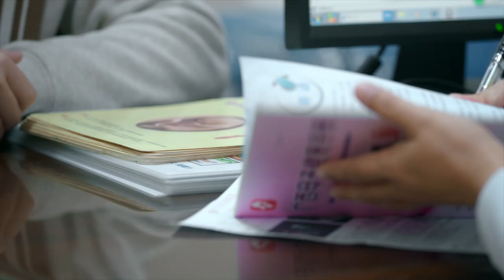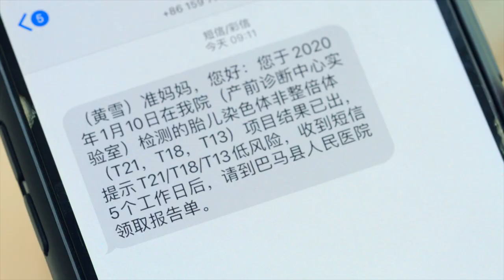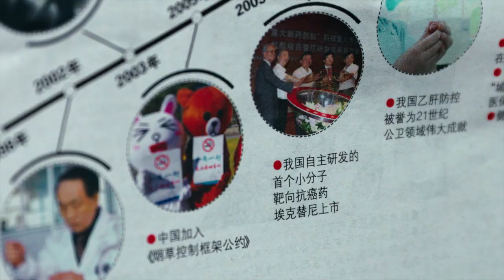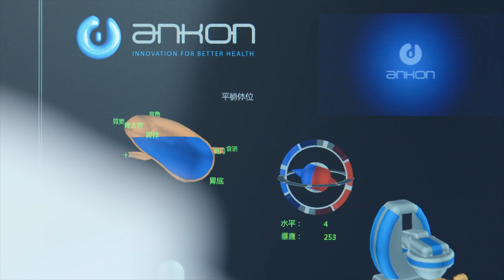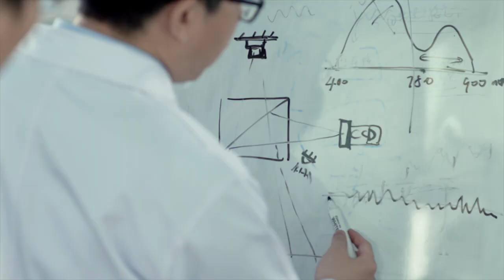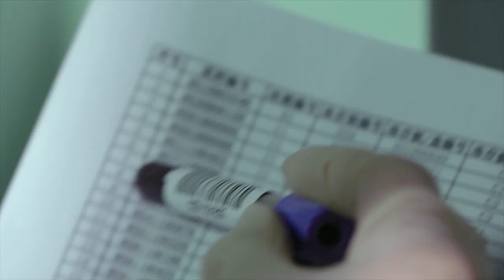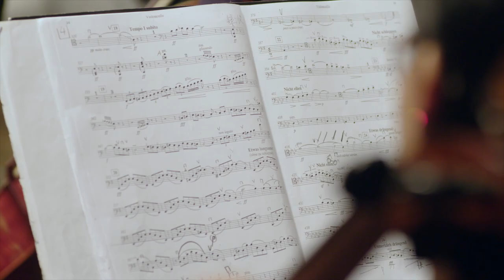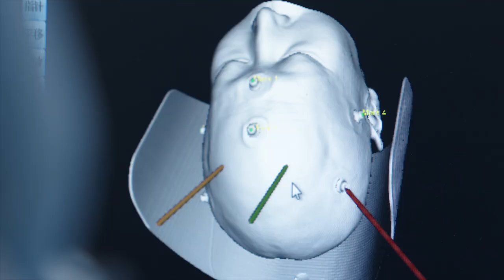【ENG SUB】智造美好生活 | 医 健康 EP2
【剧情简介】
该片分为《家 世界》、《医 健康》、《慧 城市》、《绿 生态》、《深 赋能》、《创 未来》六集，以“科技改变生活，智慧创造未来”为主题，重点讲述当代新科技新发明引领推动普通中国人生活幸福、美好升级、命运改变、梦想实现的温暖故事，解读新时代中国智慧创造奇迹密码，传播广大科技工作者勇于探索、献身科学的生动事迹，大力弘扬科学家精神。